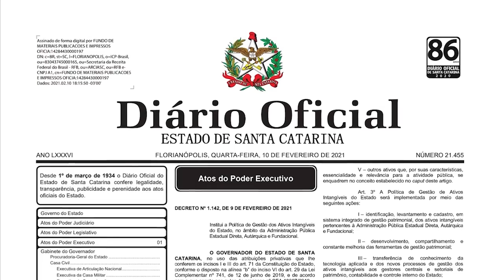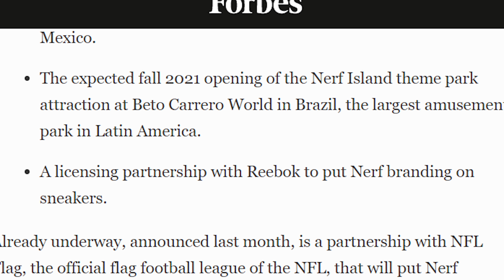NERF é a NOVA parceria INTERNACIONAL do Beto Carrero World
A curiosidade estava enorme, o mistério estava grande e chegou o momento de saber qual é a nova parceria internacional do Beto Carrero World.

Estamos falando da empresa Hasbro e da marca de brinquedos Nerf, que vão chegar em breve ao parque, nesse vídeo explicamos tudo do que podemos ver com essa nova parceria.